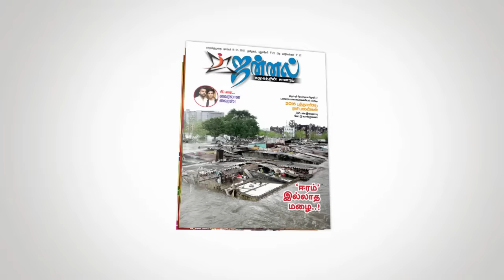Actress Kushboo's Short Story about Jayalalitha